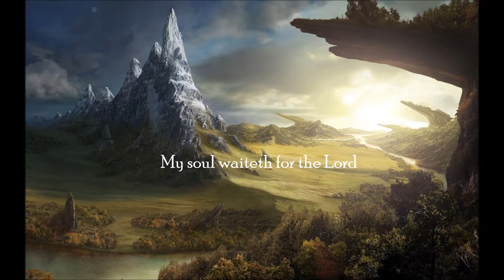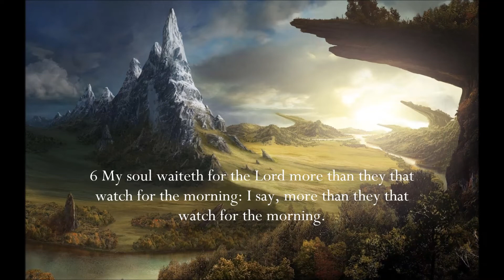My soul waiteth for the Lord - Christian instrumental music.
My soul waiteth for the Lord: Original Christian instrumental music by John Kipopoulos.
Performed, recorded at home studio -The eagle- by John Kipopoulos.